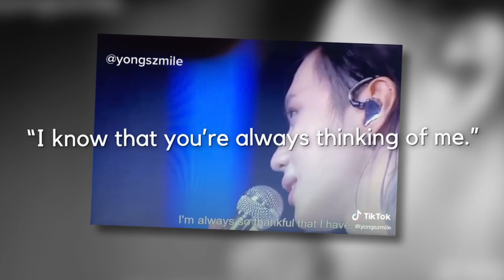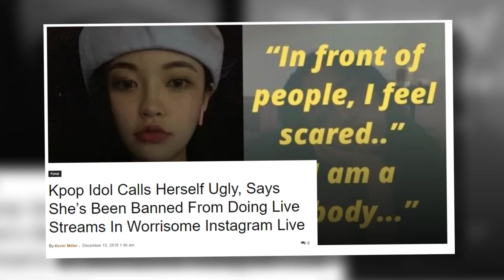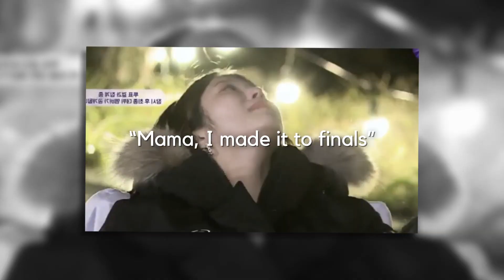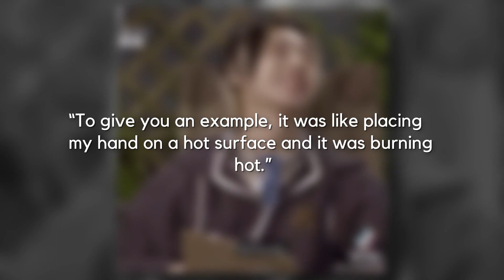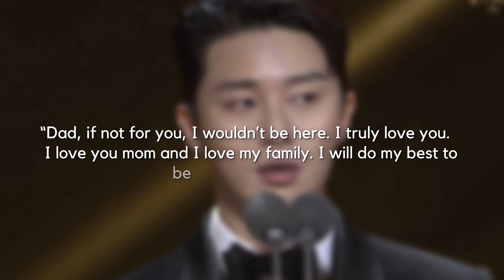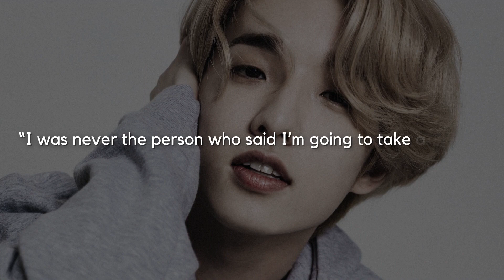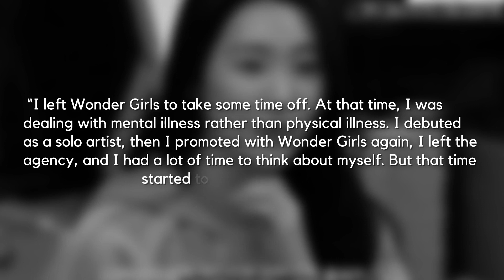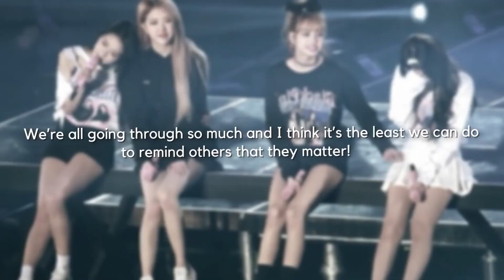The Most Heartbreaking Things Idols Said On Camera part 3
from confessions of idols to devastating live streams that left fans worried for their lives - stay tuned for the third part of the most heartbreaking things idols ever said on camera! subscribe to kookielit.